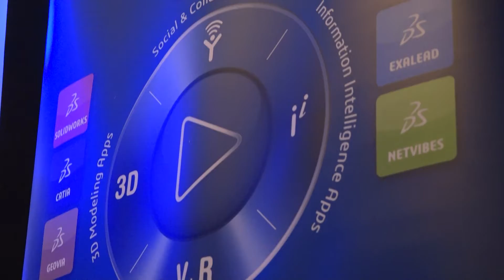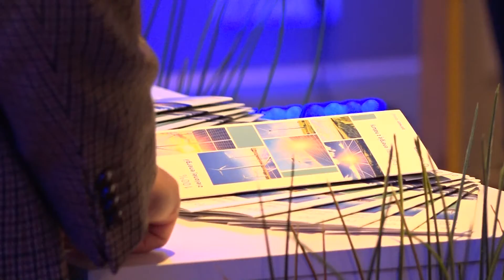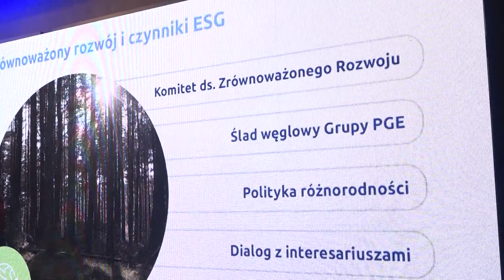Czas przedsiębiorców XI | TV Republika